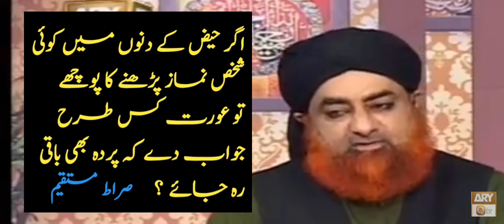haiz ke dino mein namaz || haiz ke dino mein ibadat || haiz ke doran wazifa | حیض کے مسائل مفتی اکمل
haiz ke dino mein namaz haiz ke dino mein ibadat haiz ke doran wazifa